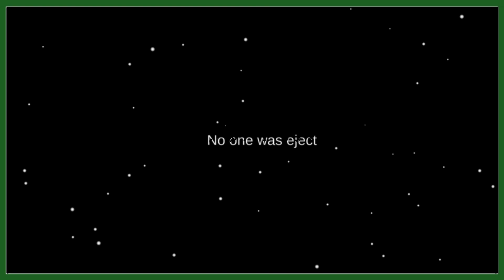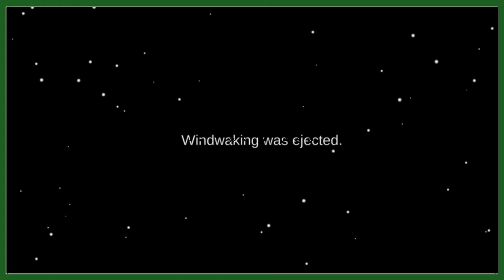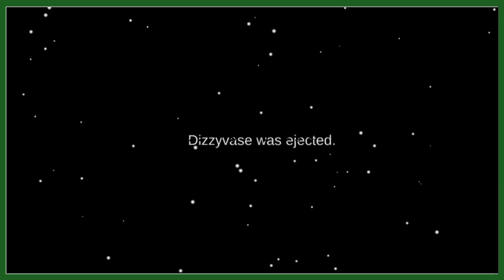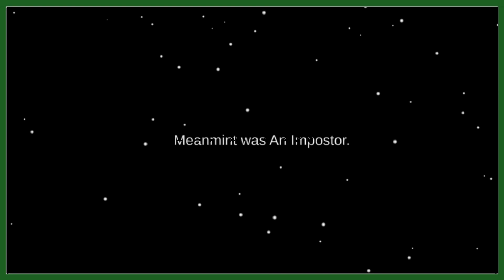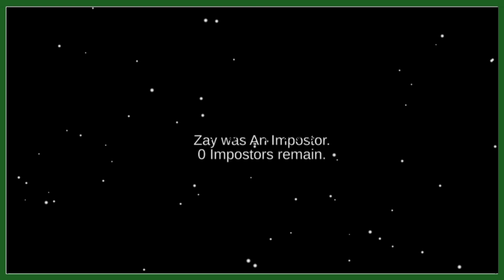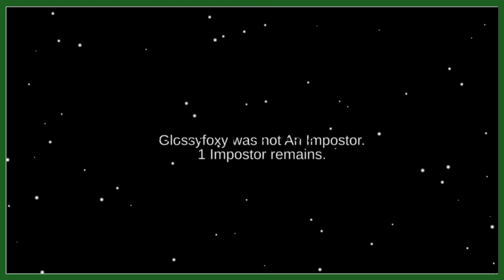Among us kill animations 💥Among Us Hide n Seek but the Impostor is Unicorn💥 among us gameplay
Gaming With Usd
among us
mini crewmate kills
my singing monsters
singing monsters
unicorn among us
unicorn
among us hide and seek mode
boost among us
impostor
among us hide n seek mode
hide n seek mode among us
hide n seek mode